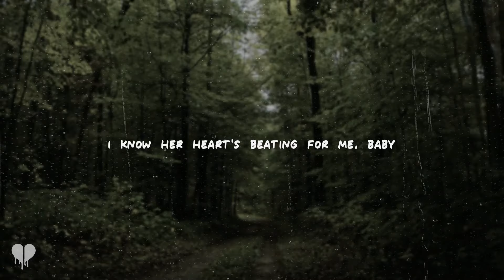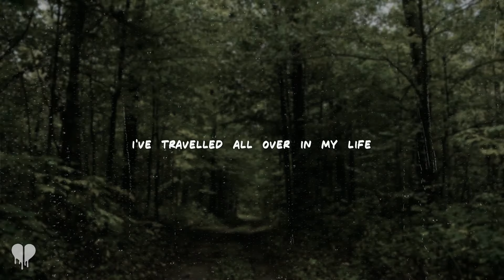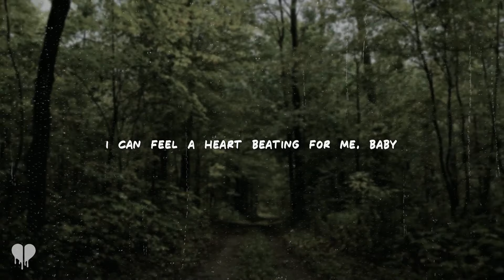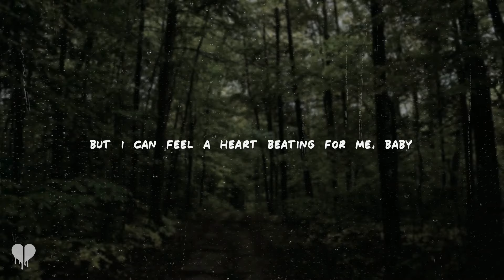the head and the heart - virginia (wind in the night) (lyrics)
[Verse 1]
Virginia don't sound like she used to
Walking home late
Smoke in my lungs and whiskey burning
In my veins
December won't be so forgiving
I'm haunted by a ghost
Of you and my past colliding
I can never go home

[Pre-Chorus]
Wind in the night
Thought that I heard you laughing
Wasn't that you, my darling?

[Chorus]
Virginia don't feel like she used to
But I can feel a heart beating for me, baby
I know her heart's beating for me, baby
I know her heart's beating for me, yeah

[Verse 2]
I've travelled all over in my life
But nothing's slowed me down
This place that I used to love
Well, it's just another town

[Pre-Chorus]
The wind in the night
Remember I caught you dancing alone in that first apartment

[Bridge]
(I can feel a heart beating for me, baby)
Another heart beating for me, yeah